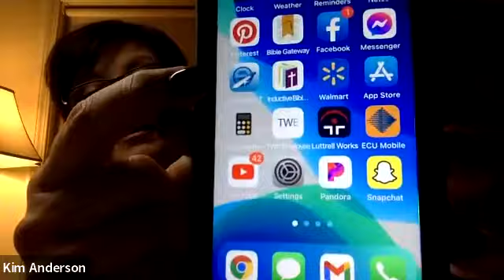Zoom (2/15/22) Galatians 1-3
This is a Zoom (Mtg) discussion with 14 of our ladies who are participating in our study of Galatians. On here we discussed Acts 13-14 and Galatians chapters 1-3.